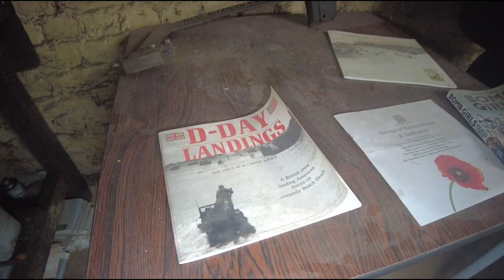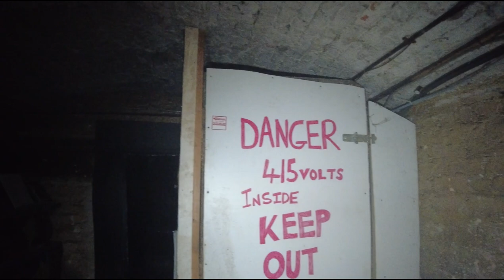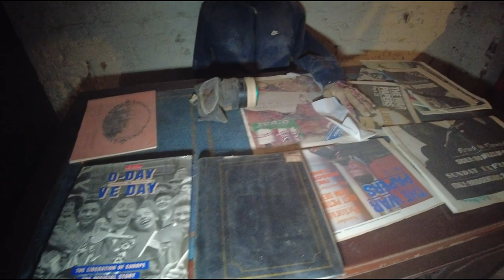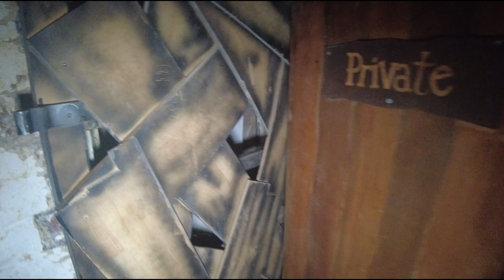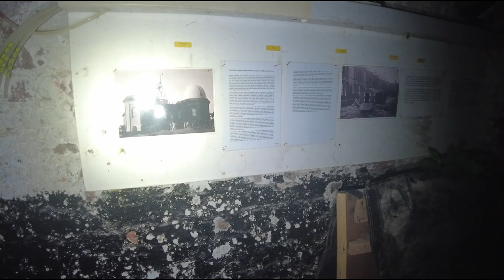Hidden Wirral - Secret WWII Tunnels OF New Brighton Are THEY Haunted.... Part 1